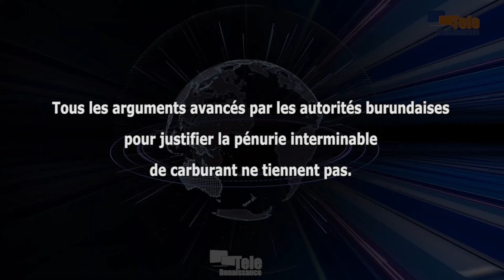“Que les anciens exportateurs de carburant soient autorisés à reprendre cette activité” (G. Kobako)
Tous les arguments avancés par les autorités burundaises pour justifier la pénurie interminable de carburant ne tiennent pas. Gaspard Kobako, président du parti AND, les démonte presque un à un. Du chef de l’État au ministre de l’Énergie, en passant par le secrétaire général du CNDD-FDD, tous, selon lui, se cachent derrière des explications pour le moins farfelues, que ce soit la guerre entre l’Ukraine et la Russie ou le parc automobile qui serait trop important. Gaspard Kobako, qui répondait aux questions de nos confrères de la télévision Isanganiro, propose d’autoriser aux anciens importateurs de carburant de reprendre leur activité.